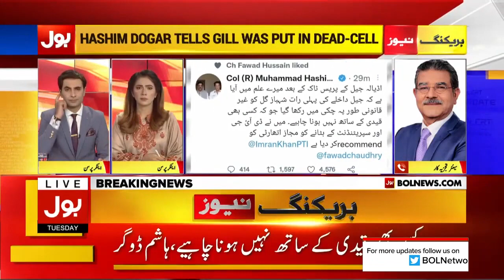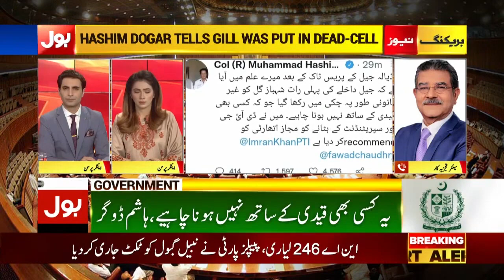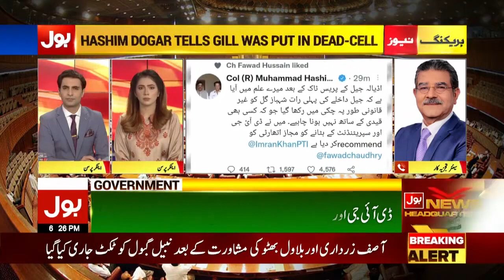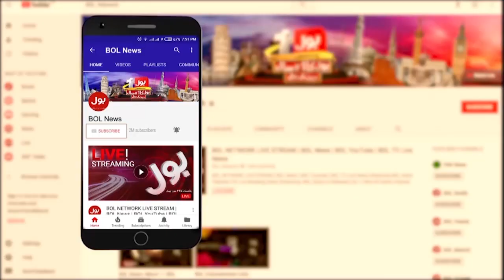Sami Ibrahim Shocking Revelations About Shahbaz Gill | Imported Government | Breaking News